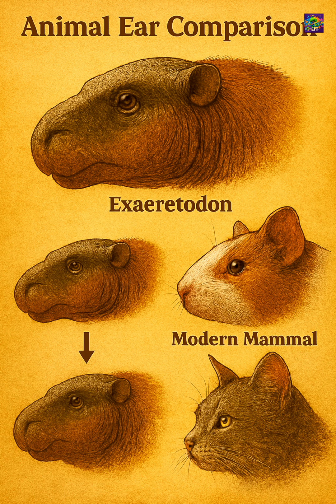Exaeretodon: Our Ancient Triassic Mammalian Cousin! 🧬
Exaeretodon, a powerful cynodont—not a dinosaur, but a mammal-like relative from the Late Triassic period! This incredible herbivore grew up to 1.8 meters long, making it one of the largest plant-eaters of its time.
Its specialized teeth were perfect for grinding tough plants, a key step towards the chewing we see in modern mammals. Exaeretodon also had a remarkable, mammal-like strategy of giving birth to only one or two young at a time. It's an important chapter in our evolutionary story and a true ancient cousin that carried traits still alive in mammals today.